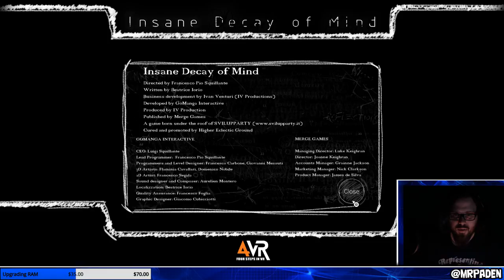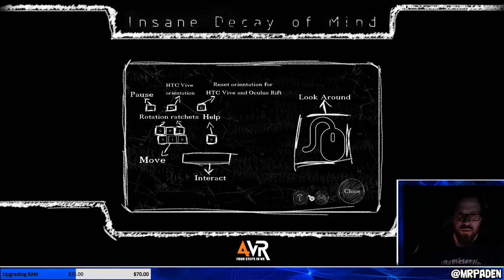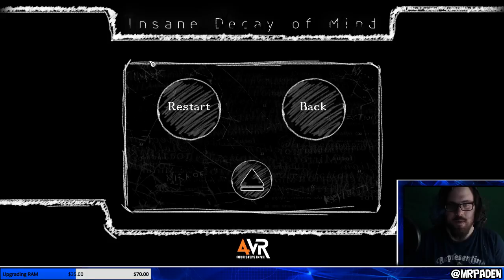Checking out Insane Decay of Mind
It's a spoopy stream as we try out indie horror title Insane Decay of Mind insanedecayofmind -- Watch live